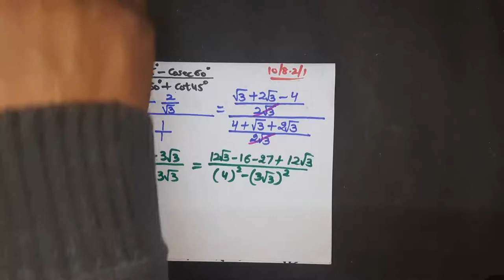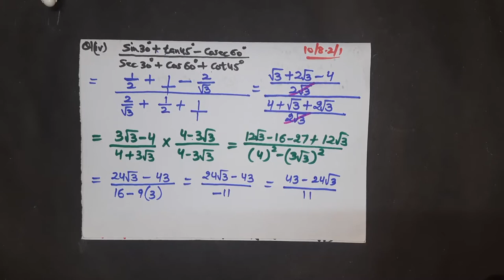CLASS 10 EX 8.2 Q1 (iv)